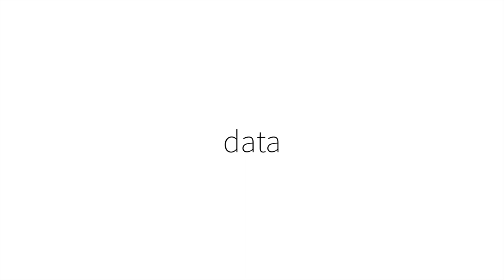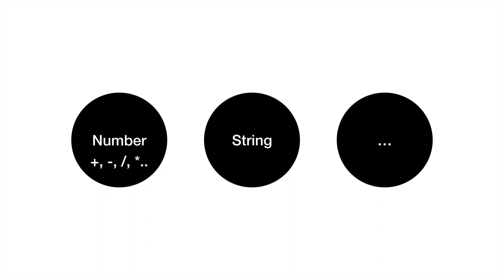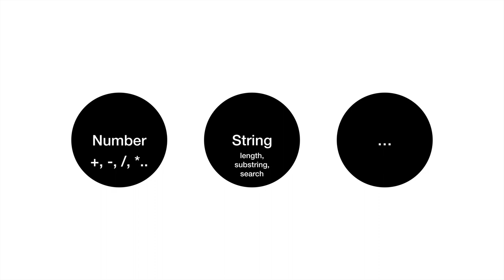JAVA1 - 6.1. 데이터와 연산